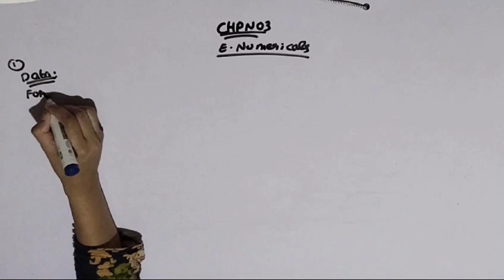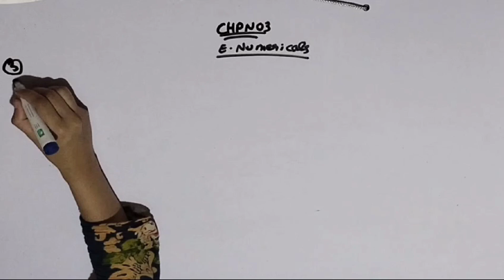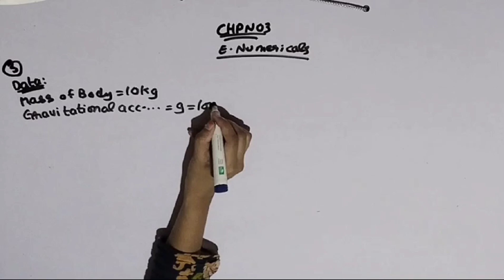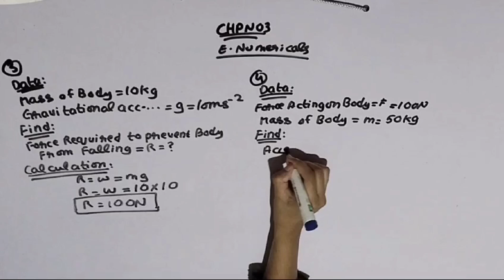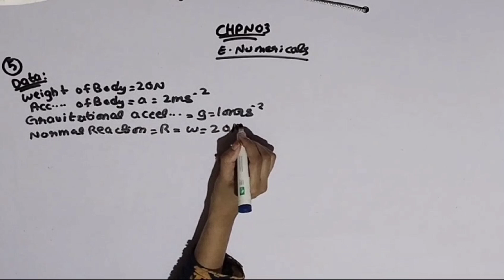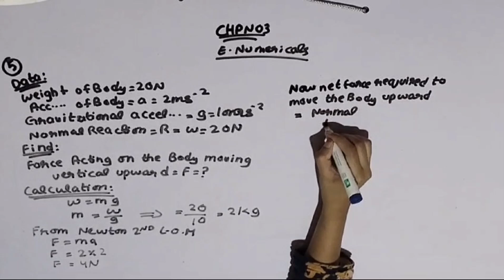Chp 3 Solved exercise numerical 1 to 5 class 9 physics | Physics chp3 numerical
Hi Students !!
In my channel i will explained every topic in detail.

In this video i explained every numerical of chp 3 class 9 physics in detail